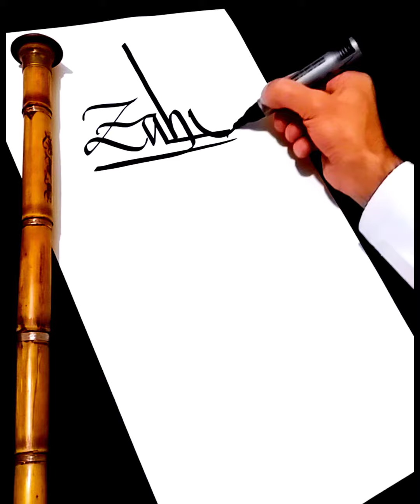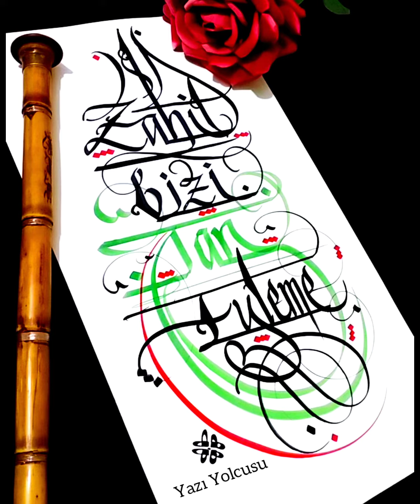Zahit Bizi Tan Eyleme